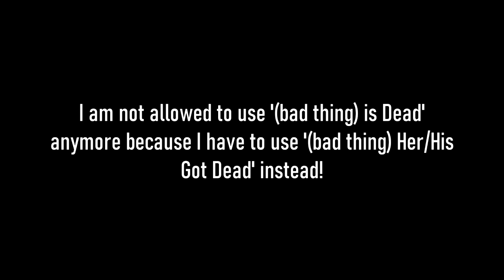Bad News about the '(bad thing) is Dead' phrase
I am not allowed to use this phrase anymore because I have to use Her Got Dead and His Got Dead instead!